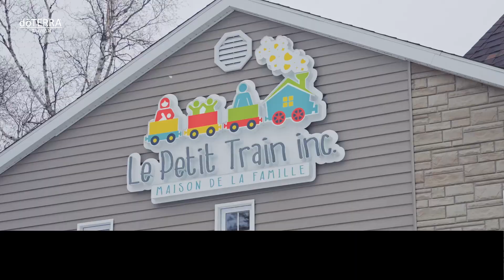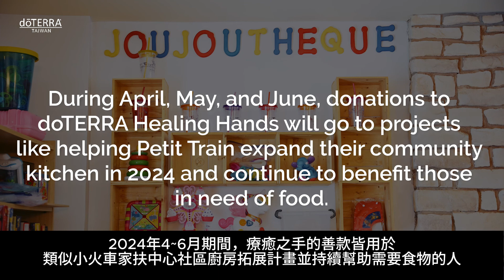療癒之手 - 加拿大／沙佩市小火車家扶中心社區廚房 (2024.11.13)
💖《療癒之手基金會》為位於加拿大魁北克的沙佩市帶來的改變，我們的黑雲杉精油就是來自加拿大。